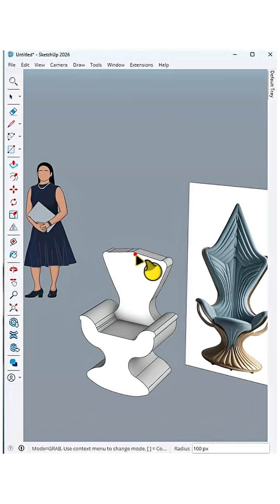Turn Photos 3D 🚀Want to turn a simple photo into a 3D model in SketchUp—fast and easy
Turn Photos 3D 🚀
Want to turn a simple photo into a 3D model in SketchUp—fast and easy? 🤩
With just a few quick steps, you can transform any image into a realistic 3D model for architecture, interior design, or exterior visualization. Perfect for architects, designers, and 3D artists who want to save time and keep projects professional.

There’s something magical about seeing a flat photo come alive in 3D — watching a single moment turn into space, depth, and design possibilities. ✨
This workflow helps you make that magic happen in just minutes.

Whether you’re working on interior design concepts, custom furniture modeling, or AI-powered workflows, this guide shows you how to create a 3D model from a single photo in minutes! 🏗️✨

Tap ❤️ if you love SketchUp tips, and save this post for your next project.
Let’s make 3D modeling faster, easier, and more inspiring — together! 🚀